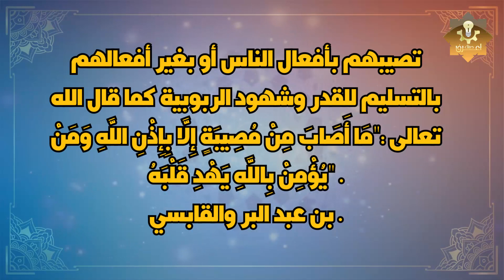كيف عاتب سيدنا موسى أبينا ادم عليه السلام ؟ وكيف ألتقيا ببعض؟ ستبكى من شدة الإجابة !